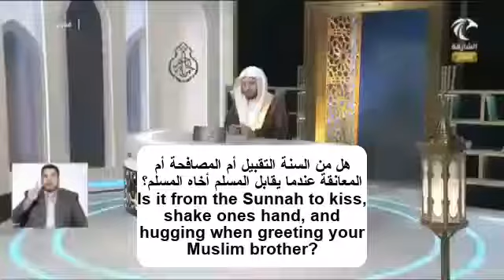How do we greet in Islam?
Hugging and kissing or a hand shake?